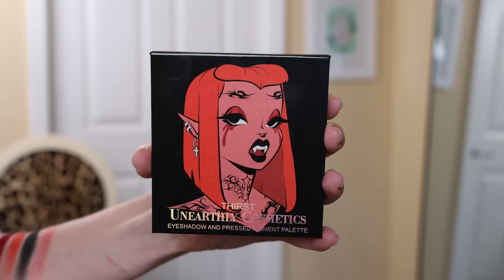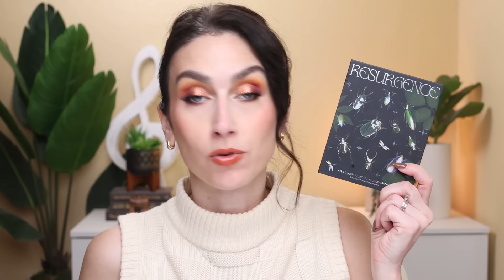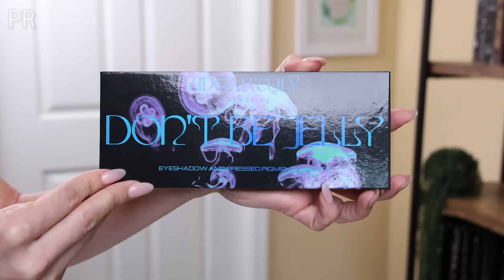RANKING ALL OF MY UNEARTHLY COSMETICS PALETTES FROM WORST TO BEST!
*TIME STAMPS*
00:00 Intro
02:42 The Ranking Starts
34:44 Outro

Halloween Box Quads
In The Dark
Sleepover
Charmer
Spaced Out
Fairy Frolic
Dreamer
Fall Magic Original

Earrings & Top: Old from MinimLA
Big Ring: TJ Maxx
Unearthly Lore Palette*
Unearthly Liquid Eyeliner Pen
Sigma Color Corrector (Light/Med)
Fenty Eaze Drop Skin Tint (shade 5)
Joah Perfect Complexion Serum Concealer (LN035)
Maybelline Fit Me Loose Setting Powder (Fair/Light)
Unearthly High Temp Bronzer (Light)*
Unearthly Blush (Bloom)
Unearthly Highlighter (Golden)
Benefit Precisely, My Brow Pencil (4.5)
Ardell Brow Glue
Milk Infinity Eyeliner (Outer Space)*
Milk Pore Eclipse Matte Setting Spray*
The Bright Lashes (Flirt)
Unearthly Lip Liner (Fiery)*
Unearthly Lip Gloss (Zest)

*Products received in PR.